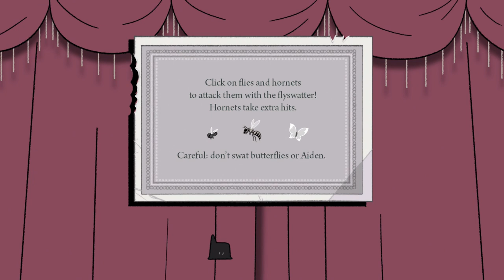Fly With A High Guy - Let's Play Later Alligator - PART 4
Chris and Sam head into the unsavory part of town to fly with a high guy and get down with all the girlies!

Let's Play Later Alligator!

ABOUT THE GAME:
Pat the alligator, a (mostly) harmless and (probably) innocent reptile is at the center of a conspiracy that could bring down the biggest, scariest family in Alligator New York City: his own! Explore the city, meet the Family, and try to save Pat before the clock runs out.

Later Alligator is a 2019 point-and-click adventure game developed by American studio Pillow Fight. The game tasks players with exploring Alligator New York City and playing various mini-games to solve a mystery. The game was released on September 18, 2019 for Microsoft Windows, and MacOS. A Linux version was released the following December. A port for the Nintendo Switch was released on March 16, 2021, including a physical release through Fangamer.

ABOUT THE STORY:
Later Alligator tells the story of Pat the alligator, a (mostly) harmless and (probably) innocent reptile at the center of a conspiracy that could bring down the biggest, scariest family in Alligator New York City: his own! Explore the city, meet the Family, and try to save Pat before the clock runs out.

Alligator New York City comes to life with the classic hand drawn animation style of SmallBu Animation, featuring densely animated areas to explore, 30 goofy minigames, and over 100 alligator residents to investigate. With multiple endings and a fully-animated cartoon finale, Later Alligator is a funny urban adventure you can play again and again.

-Classic 2D animation from an award winning studio
-Over 100 alligators and at least 3 ghosts
-Funny and family friendly, perfect for all ages
-30 joke-filled minigames and challenges
-Multiple endings and a secret surprise
-Original soundtrack by 2 Mello

In Later Alligator, players control an unnamed individual who is hired by Pat, an anxious and paranoid alligator. Pat believes his family is going to murder him that night at something called "the Event", and asks for help in finding out their plans.

The player can travel to different areas of Alligator New York City to locate various members of Pat's family, asking each of them questions about themselves and the nature of the Event. To gain more information, the player must complete requests or challenges offered by each character, which take the form of different mini-games. These mini-games feature objectives such as achieving a set score on a pinball machine, solving a sliding puzzle, or completing a Tower of Hanoi style game about stacking pancakes. Players will be awarded a badge bearing a family member's likeness upon completing their associated mini-game. Collectible puzzle pieces can also be found scattered around the different environments, which are used in a later mini-game.

Each time the player plays a mini-game or travels to a different area, time passes on the in-game clock. When the clock reaches 8:00 PM, the player will be transported to the game's final mini-game, with the game's ending determined by the number of badges obtained. Upon finishing the game, the player is able to restart the story with all their badges and puzzle pieces retained, giving them the opportunity to play the mini-games they missed and collect the remaining badges to achieve the best ending.